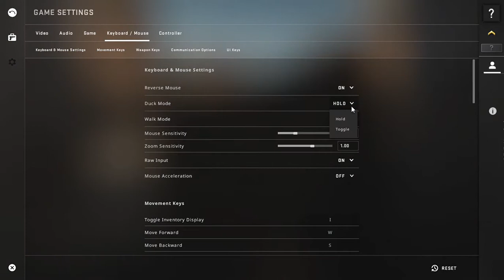First Time Playing & First Time Killing! | Counter Strike: Global Offensive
Watch me play Counter Strike (the real one) for the first time, its taken hours to download, BUT I FINALLY DOWNLOADED IT!
I get my first kill,

I get my first 3 badges.